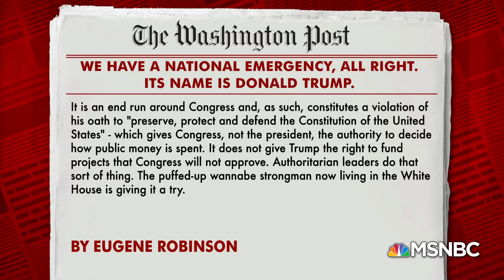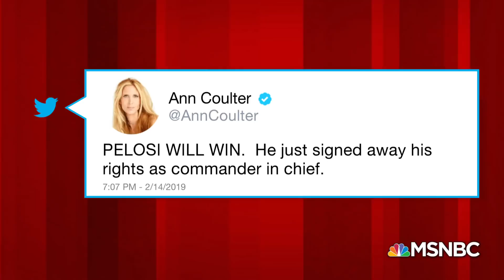The President Is The National Emergency: Eugene Robinson | Morning Joe | MSNBC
'The president's decision to officially declare an emergency -- to pretend to build an unbuildable border wall -- is not only an act of constitutional vandalism. It is also an act of cowardice...,' writes Eugene Robinson in a new WaPo column. Robinson joins Morning Joe to discuss.